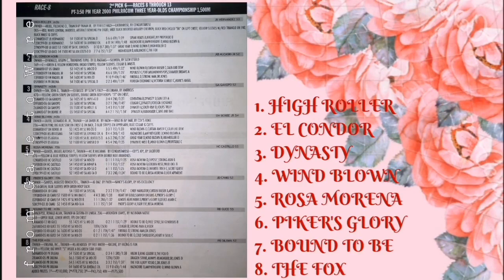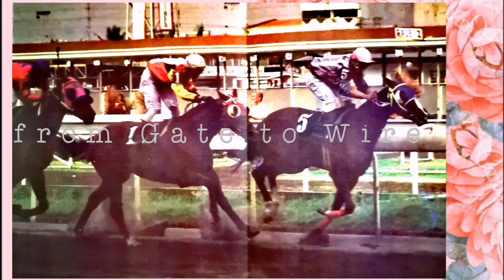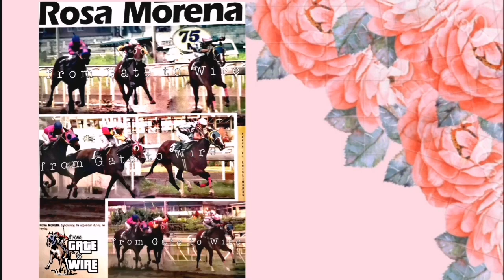ROSA MORENA | NILES' CHAMPION 3YO FILLY (YR 2000) | PHOTOS AND VIDEO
Champion 3yo filly and crowd favorite
ROSA MORENA (Conquistarose - Coy's Joy by Sackford)

Video credit: Jockey Henry Castillo
Photos from my own personal collection of Karera Times